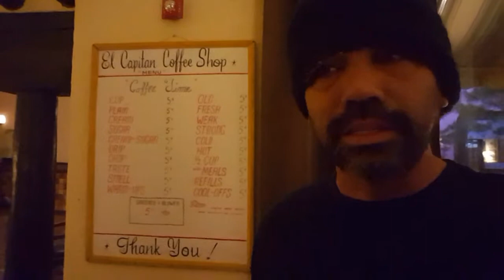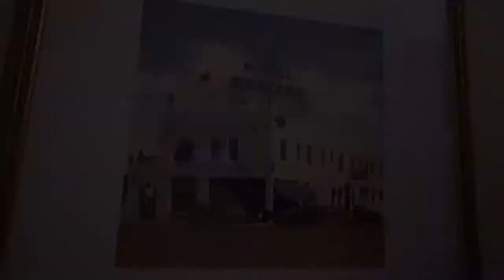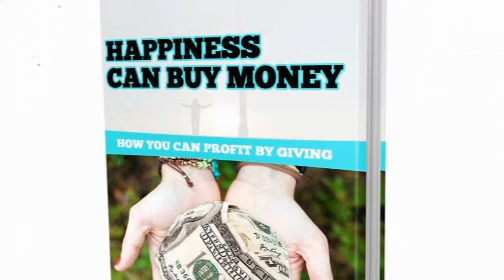Ghostly image seen in haunted hotel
Ghostly demon face caught on tape during tour of the haunted Hotel El Capitan in Van Horn Texas. We also tour the top of the Guadalupe mountain peak. The highest point in Texas.